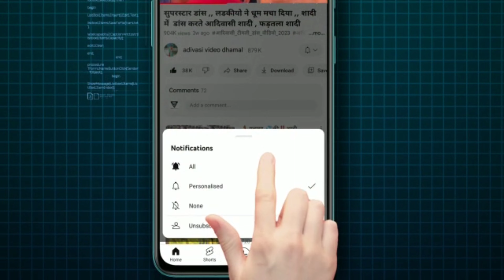आदीवासी नवरात्री गरबा महोत्सव नृत्य वीडियो 2023 !! adivasi navratri garaba video 2023!! muraji garbA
■ Adivasi Video dhamal चैनल में स्वागत है !

हम आपके लिए लेकर आए है मध्य प्रदेश* एवं गुनरात* राज्य के विभिन्न जिलों,गावो, कस्बों के लोकप्रिय आदिवासी संगीत, भगोरिया मेला, संस्कृति, नृत्य,कल्चर,और आदिवासी से जुडी कुछ रोचक जानकारी यहां आपको मिलेगी जिसे देखकर आपको आदिवासीयो की ( दुनियां या संस्कृति मे जाने का मन करेगा )

@ एक तीर एक कमान सभी आदिवासी एक समान @ 'जय हिन्द वन्दे मातरम'

YouTuber sunil kharat

Huais Farsi TRT 2023 !! Garba Video muraji
 2023 !! Mathwad Video 2023 !!

 adivasi navratri video 2023,

Aadivasi navratri garba dance 2023,

garba 2023,

नवरात्रि गरबा गुजराती,
garba 2023,
नवरात्रि 2023 कब है नवरात्रि गरबा 2023 dj,

X

navratri garba 2023 dj, navratri garba 2023 new,

pavagadh wali mata ke bhajan, pavagadh wali mata ji,

pavagadh wali mata song, pavagadh new temple,
pavagadh new mandir 2023, pavagadh new song 2023,
પાવાગઢ નું મંદિર લાઈવ, પાવાગઢ નું મંદિર new,
मथवाड नवरात्रि गरबा विडियो 2023,